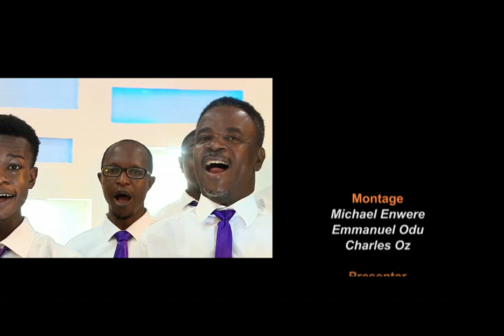A LIGHT FOR THE NATION || THE JOURNEY TO MARTYDOM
Rev. Fr. COLLINS AKHIGBE
MON 27 MARCH 2023
CATHOLIC TELEVISION OF NIGERIA
A LIGHT FOR  THE NATION IS A CATHOLIC CHURCH DAILY DEVOTIONAL THAT SEEKS TO ENRICH THE MINDS OF THE VIEWERS. PLEASE WATCH AND STAYED BLESSED
HOST: TONY ABAH